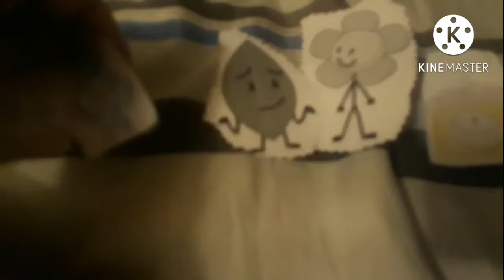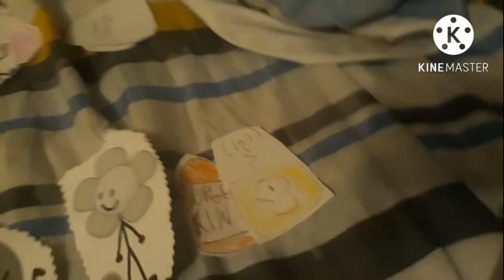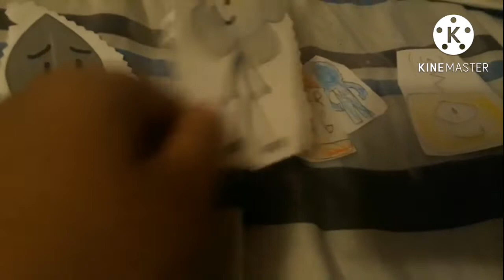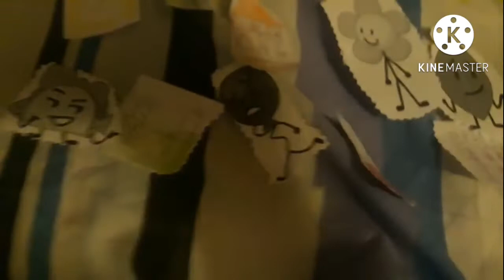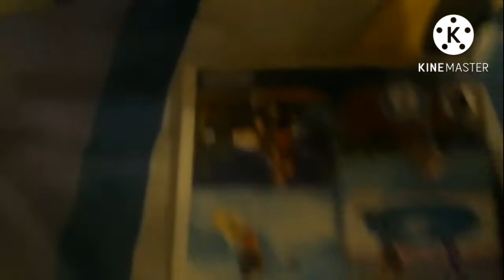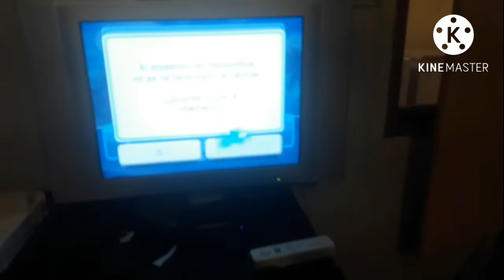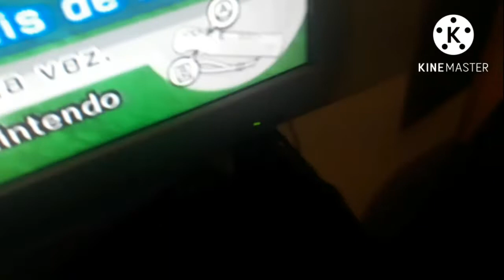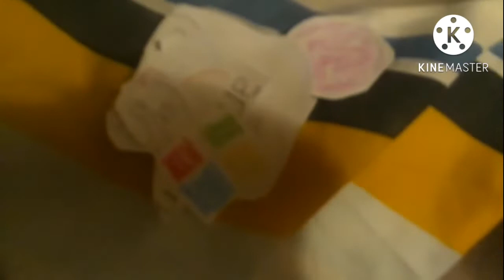The Codebot Show S2 EP15:The Flower,Leafy And Codebot Alliance